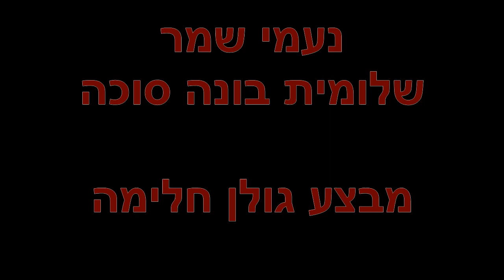נעמי שמר: שלומית בונה סוכה, מבצע גולן חלימה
נעמי שמר: שלומית בונה סוכה
Naomi Shemer: Shlomit builds a sukkah (SHLOMIT BONA SUKKA)

מבצע: גולן חלימה
Preformed by: Golan Halima